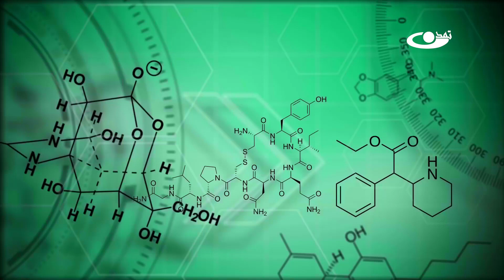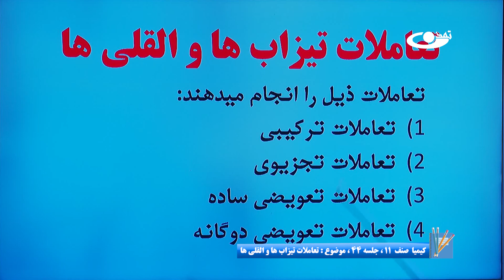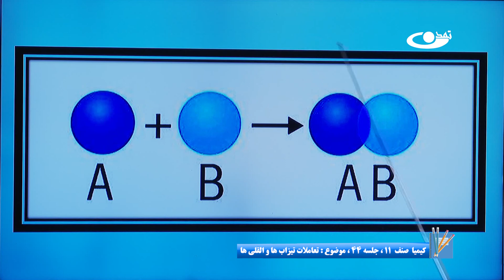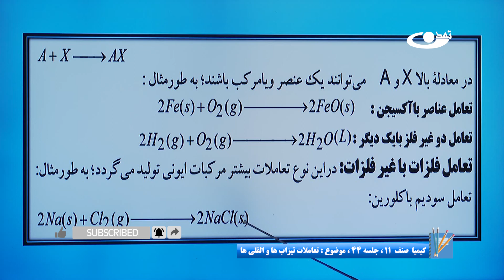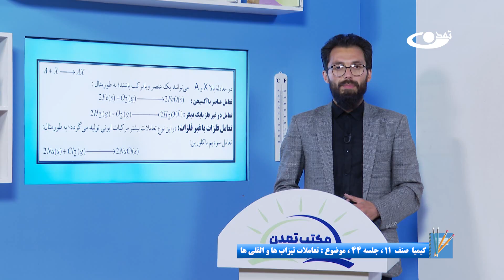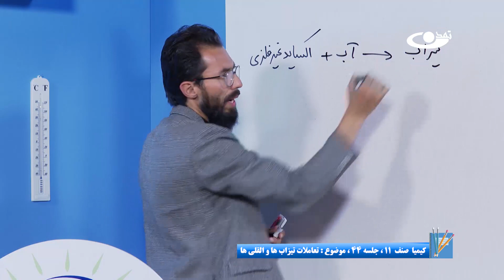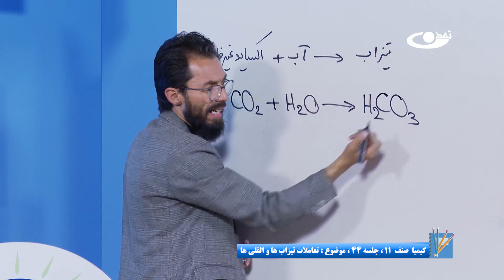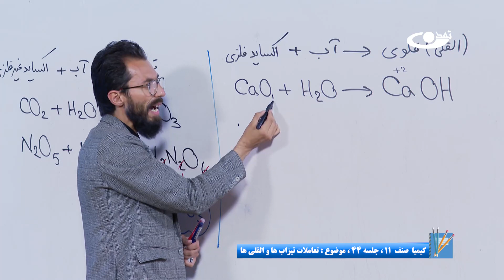کیمیا صنف یازدهم– جلسه چهل وچهارم– موضوع: تعاملات تیزاب ها والقلی ها 25-7-1402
موضوع برنامه: کیمیا صنف یازدهم– جلسه چهل وچهارم– موضوع: تعاملات تیزاب ها والقلی ها